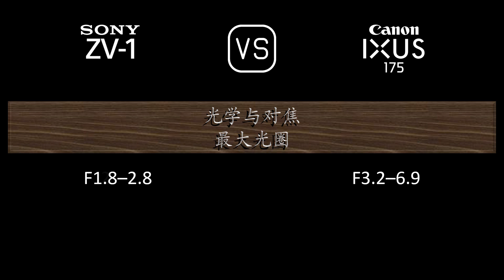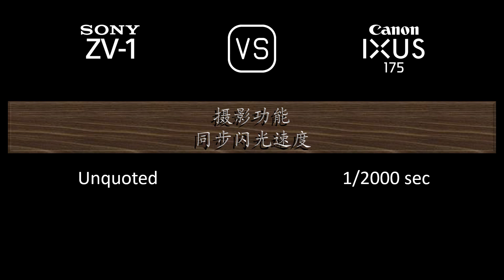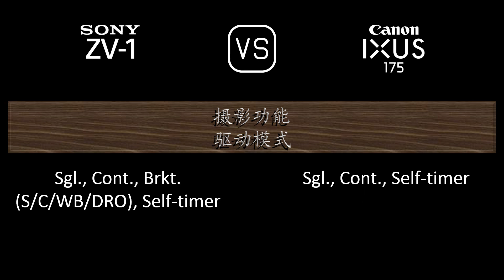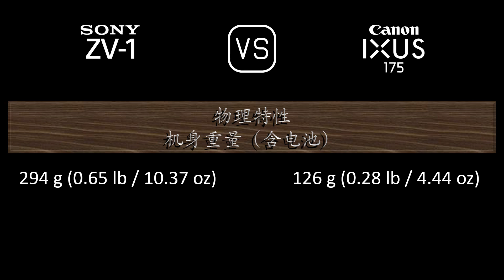Sony ZV-1 与 Canon IXUS 175 的规格比较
本视频是 Sony ZV-1 与 Canon IXUS 175 的功能概述和规格比较 (comparison of specifications)，希望对您有所启发。感谢您的支持。

00:24 推出
00:32 机身
00:41 传感器
01:05 图片
01:21 光学与对焦
02:06 屏幕
02:26 摄影功能
03:27 录像功能
03:43 贮存
03:47 连接性
04:16 物理特性
04:36 杂项